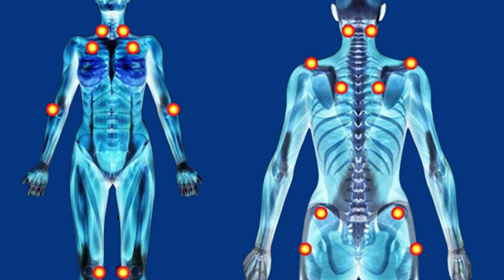Fibromialgia cerca de sete milhões de brasileiros - Manhã Cidade 24/10/2020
De acordo com o levantamento feito pela Sociedade Brasileira De Reumatologia, a Fibromialgia atinge cerca de 3% dos brasileiros, ou seja, quase sete milhões de pessoas. Um dos sintomas dessa doença é a fadiga, alterações no sono, na memória e no humor. Na reportagem de Gabriela Mendes veja como a doença surge e a importância de realizar exames com frequência.